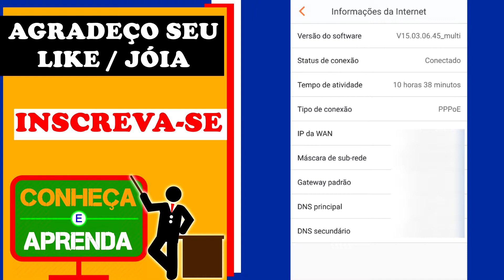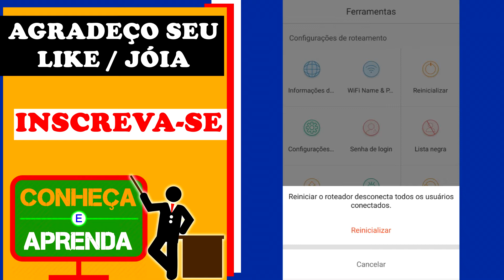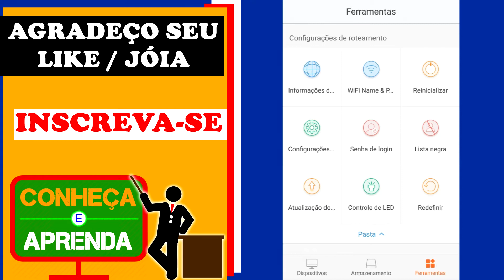🔑 Criar Modificar Nome de Rede e Senha,Info Status e Renicialização do Roteador pelo Celular